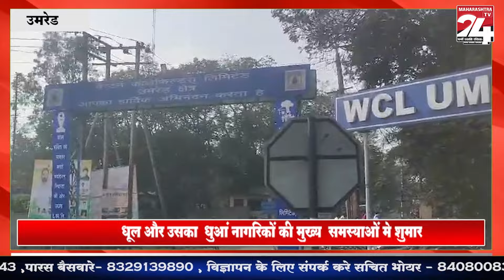उमरेड - उमरेड में नागरिकों द्वारा WCLप्रशाशन के खिलाफ मुख्य मार्ग पर आंदोलन || 16 JAN 2024